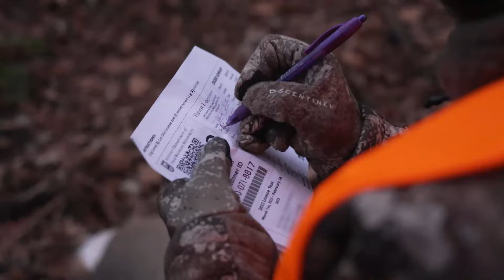Emotional KT Hunting: Whitetail Deer | The Choice - Season 18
We are hunting Whitetail Deer in Kentucky with our Traditions Nitrofire Muzzleloaders!
The Choice - Season 18, Episode 1

The Cianciarulos call Kentucky home this week as they take their Traditions Muzzleloaders down south and try to smoke some deer for the freezers while taking some time to reflect on friends and family after a rough year of losses.
Segments:
00:00 - Preview
00:50 - Traveling to Kentucky
03:56 - Opening Day
06:40 - Vicki’s Muzzleloader Deer Hunt
11:39 - RJ’s Whitetail Deer Hunt
16:49 - Ralph’s KT Deer Hunt